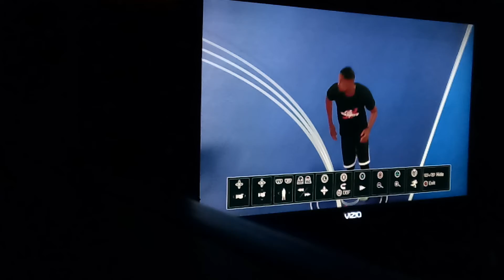2k18 king back